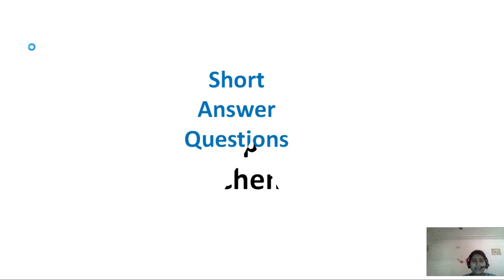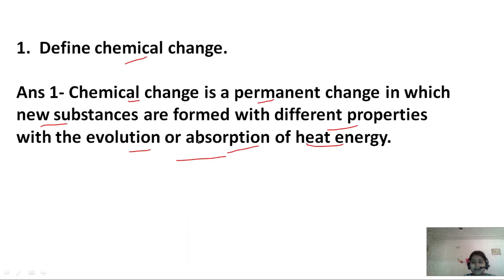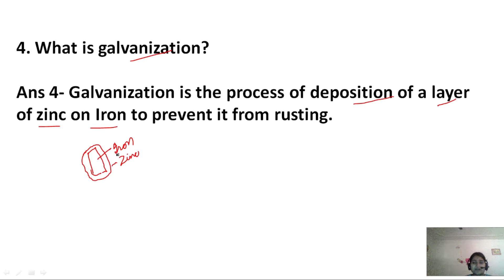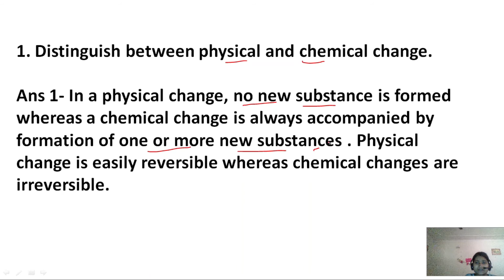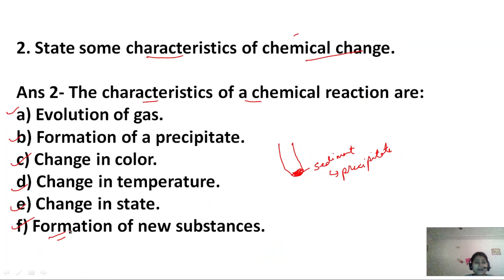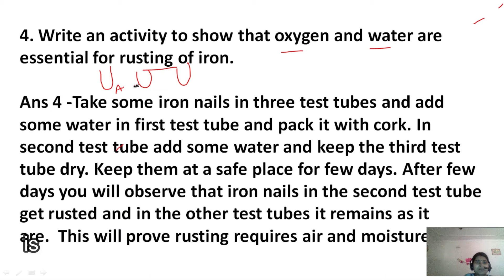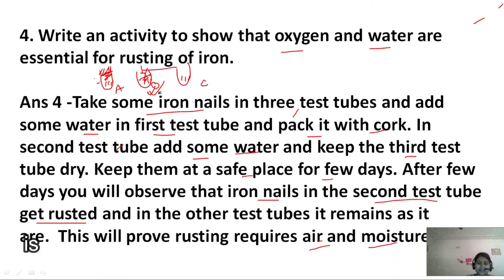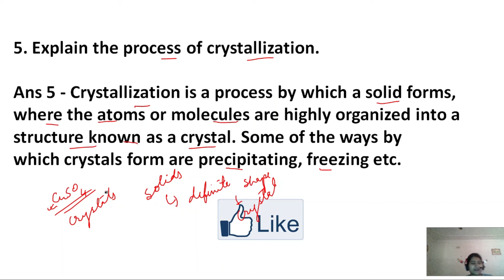Class 7 Science Chapter 6 Question Answer | Class 7 Science Question Answer by Shweta Ma'am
Welcome to Online School Education !